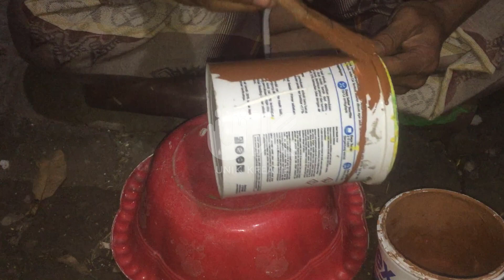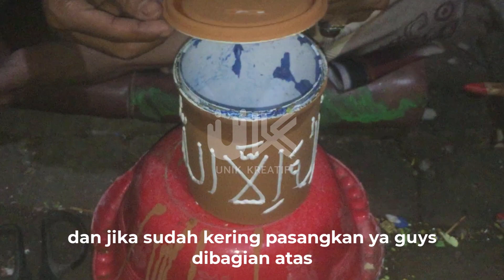Cara Membuat Celengan Uang (Ide Unik Kreatif)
Video cara pembuatan celengan uang kreatif
Bagi temen-temen bisa ikuti
simak divideo ini dan bisa langsung praktekan langsung.

cara membuat celengan dari botol bekas dan kain flanel,